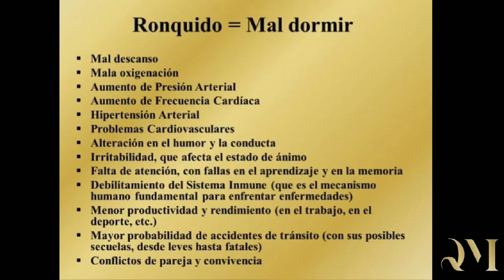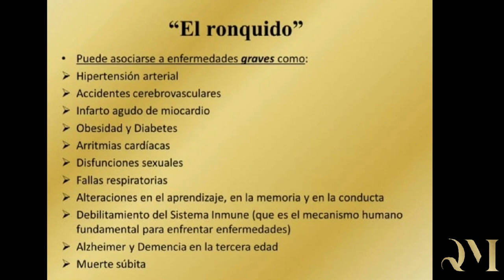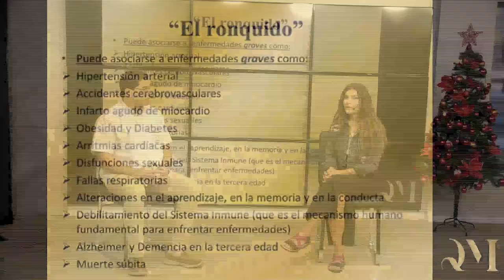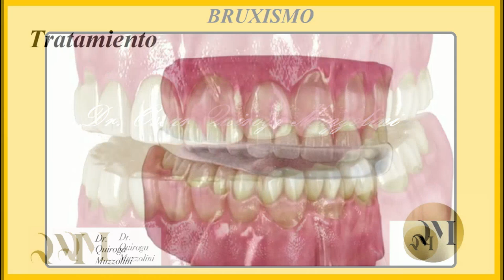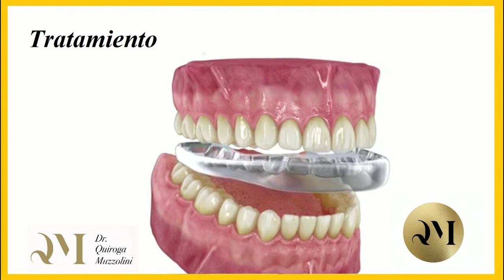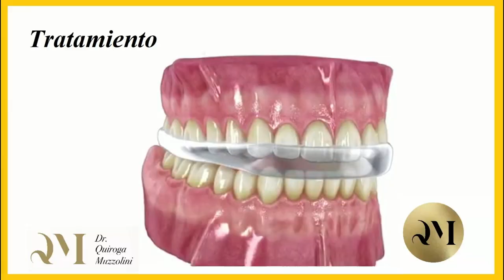Dr. Oscar Quiroga Muzzolini: tratamientos anti-ronquidos y bruxismo